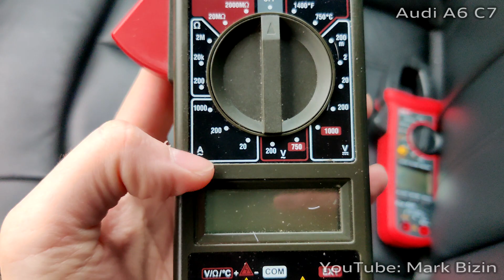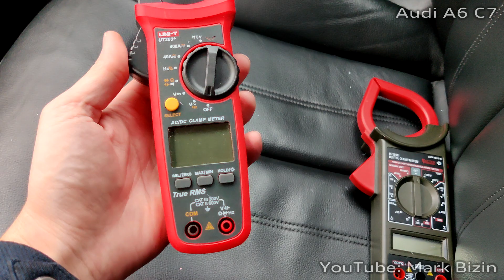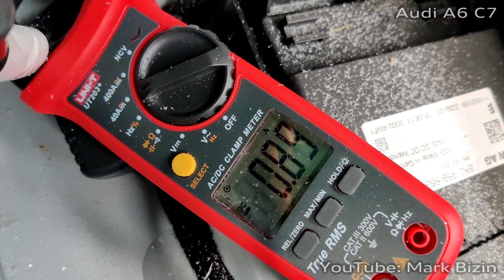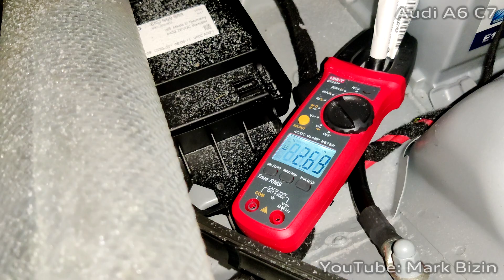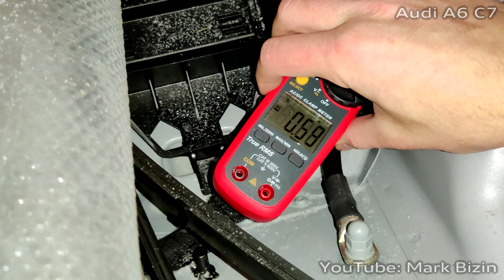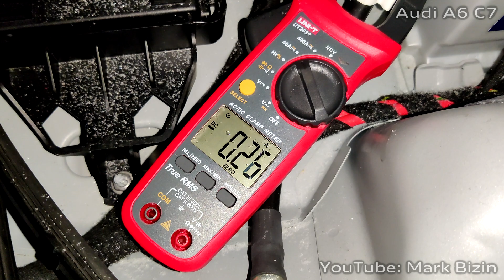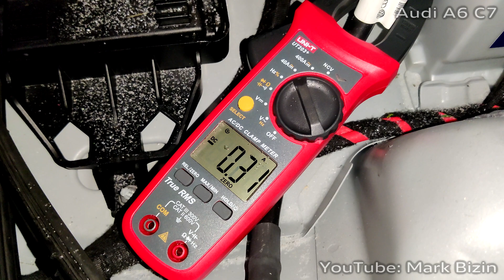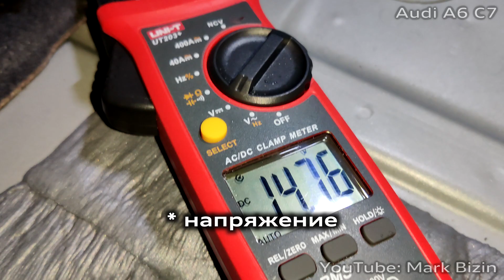Проверка тока утечки Audi A6 C7 / Попытка #2 / Checking the quiescent current A6C7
Решил измерить ток утечки в своей Audi A6C7 с помощью нового мультиметра UNI-T UT203+ @UniTrendTechnology так как предыдущий мультиметр не позволял измерить силу тока постоянного.
Решил измерить ток утечки после того, как проверил напряжение на аккумуляторе спустя сутки простоя - 11,93В, этого говорит, что аккумулятор разряжен практически полностью, в блоке управления CAN Gateway была ошибка по току покоя Energy management active 12291 Quiescent Current
В итоге, ток утечки у меня 200-300мА, что достаточно много, в интернете пишут о норме 50мА. Ходят слухи, что после установки LED плафона будет высаживаться аккумулятор, из-за того, что какой-то блок управления не уходит в режим сна.
В режим сна автомобиль переходит примерно через 10 минут
Ток зарядки при холостых оборотах ~10А
Ток при включенном зажигании ~15-20А (все потребители включены)
Таймкоды:
0:00 Начало
0:37 Мультиметр для измерения тока утечки UNI-T UT203+
2:33 Измерение тока утечки
3:54 Ток при постановке на охрану и всех закрытых дверях
6:15 Ток при выключенном видеорегистраторе
6:53 Ток при выключенном LED плафоне
8:06 Ток при включенном зажигании
8:43 Ток при запущенном двигателе
9:09 Проверка напряжения зарядки при полной нагрузке
9:51 Выводы
I decided to measure the leakage current in my Audi A6C7 using a new UNI-T UT203+ multimeter, since the previous multimeter did not allow measuring the DC current.
I decided to measure the quiescent current after I checked the voltage on the battery after a day of downtime - 11.93V, this says that the battery is almost completely discharged, there was an error in the CAN Gateway control unit on the quiescent current Energy management active 12291 Quiescent Current
As a result, I have a leakage current of 200-300mA, which is quite a lot, they write on the Internet about the norm of 50mA. There are rumors that after installing the LED lampshade the battery will be discharged due to the fact that some control unit does not go into sleep mode.
The car goes into sleep mode after about 10 minutes
Charging current at idle ~10A
Current with ignition on ~15-20A (all consumers are included)
Timecodes:
0: 00 Start
0: 37 Multimeter for measuring leakage current UNI-T UT203+
2: 33 Leakage current measurement
3: 54 Current at arming and all closed doors
6: 15 Current when the DVR is turned off
6: 53 Current with the LED lampshade turned off
8: 06 Current with ignition on
8: 43 Current when the engine is running
9: 09 Checking the charging voltage at full load
9: 51 Conclusions